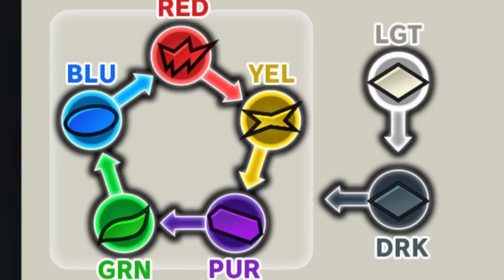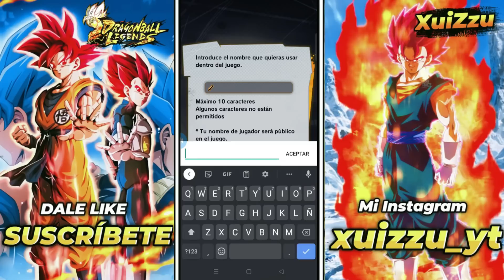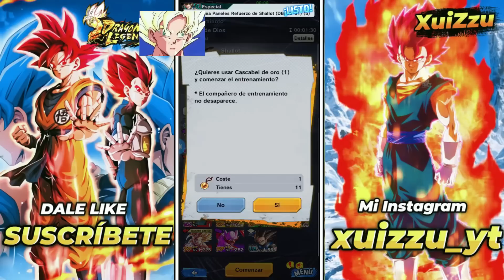COMO EMPEZAR A JUGAR DRAGON BALL LEGENDS #1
Crack En Este Video Bien Largo Xd Te Enseño A Cómo Empezar  En Dragon Ball Legends espero les Sirva Mucho El Vídeo Y Cualquier Cosa No Olviden Dejármelo En Los Comentarios!!